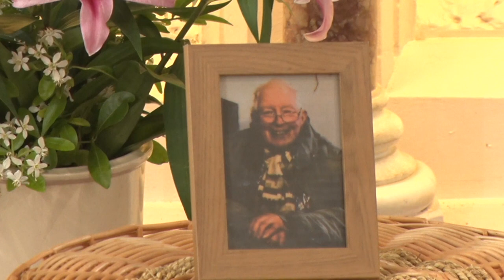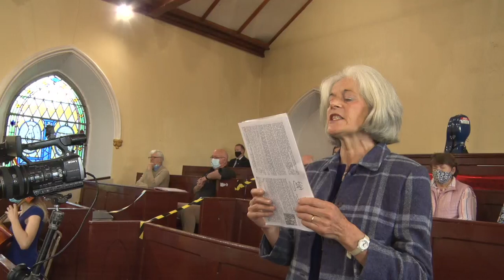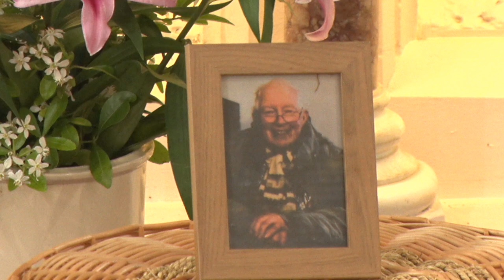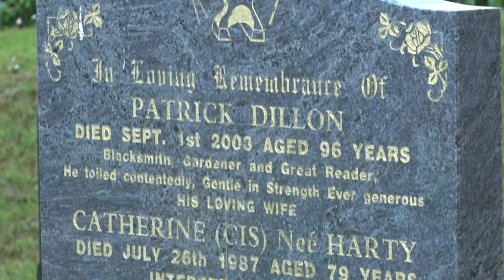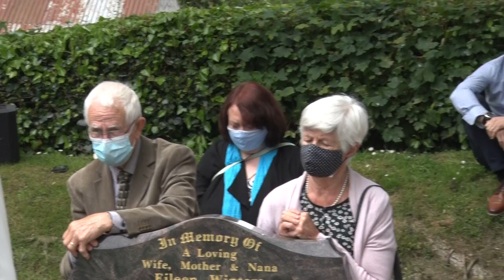Patrick Dillon RIP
The death has occurred, in his 82nd year, of Patrick Dillon, Harestown Road, Monasterboice on Wednesday 2nd June 2021, peacefully at home, after a period of illness over the last several months. Patrick was surrounded by family at the time of his passing. He is sadly missed and lovingly cherished by his wife Jacinta, daughters Catherine (Australia) and Gracemary, sons Conor and Eóin, brother Francis, sister Rosaleen, sisters-in-law Helen and Mary, nieces Katie and Rebecca, nephew Paddy, as well as the extended Dillon family and a wide circle of friends